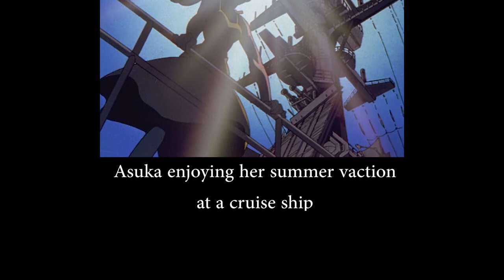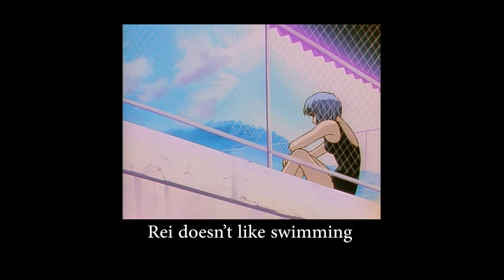Evangelion 6.0 + 0.9 : There Can (Not) Be A Perfect Ending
Song and video made by Me
Photos taken from Anime Neon Genesis Evangelion

Original Song: A Cruel Angel's Thesis / 残酷な天使のテーゼ
Anime: Neon Genesis Evangelion / 新世紀エヴァンゲリオン
Published by: Starchild Records (1995)
Composed by: Hidetoshi Sato / 佐藤 英敏
Performed by: Yoko Takahashi / 高橋 洋子